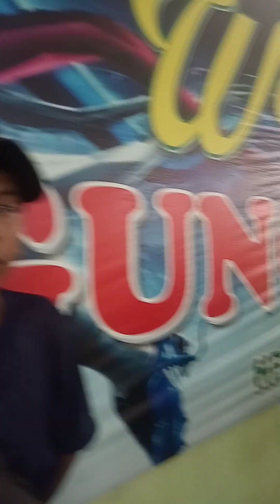kita dukung tim futsal || Ptp 9 jaya